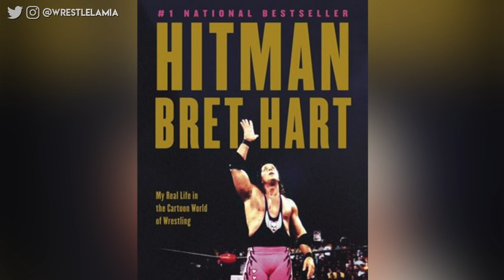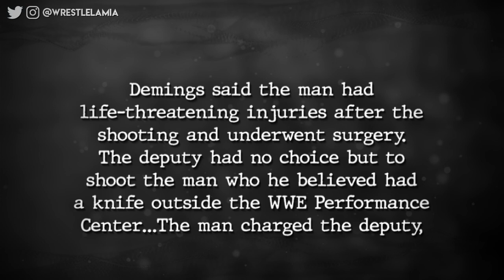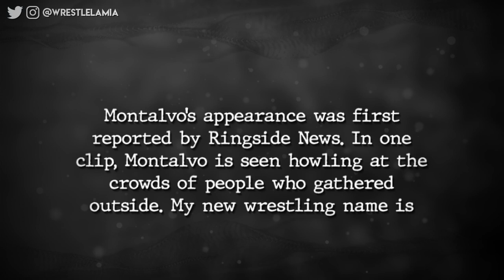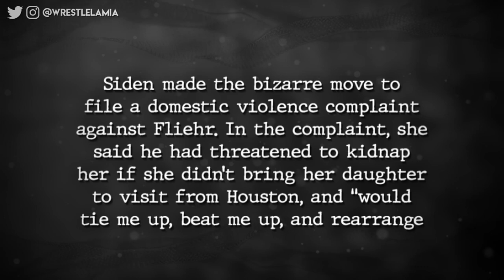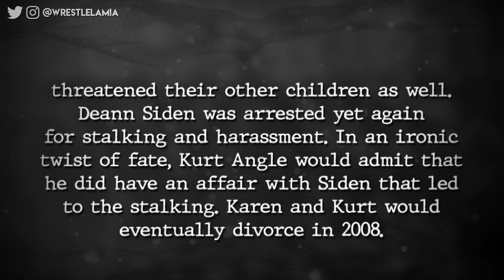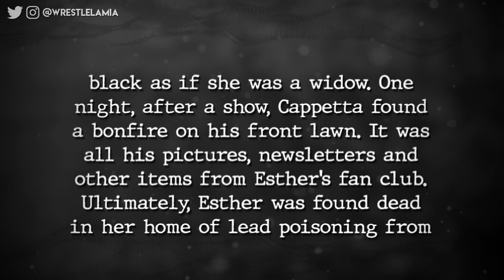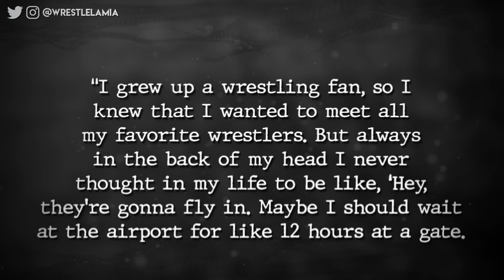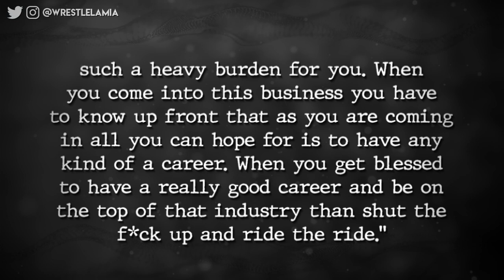8 WWE Wrestlers Who Had Creepily Obsessive Fans & Stalkers!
Every form of entertainment has its fans and then they’re the people who cross the line from obsession to unacceptable behaviour, and wrestling is no exception.